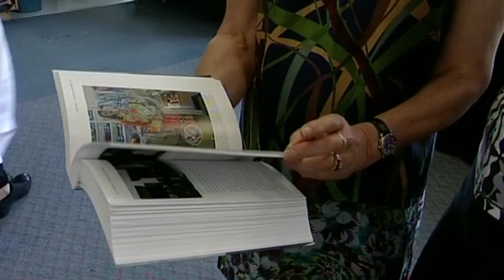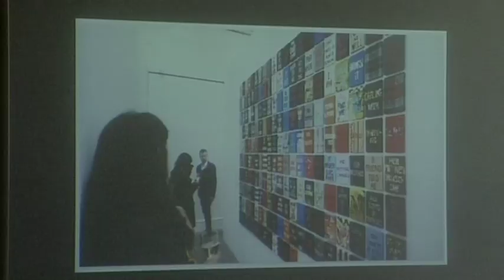Leading Otago academic honoured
The work of a distinguished University of Otago scholar is being honoured through a women's history conference.

More than 100 academics are spending the week at the College of Education for talks in honour of Professor Barbara Brookes.

And she's pleased to see how far the study of women's history has come.